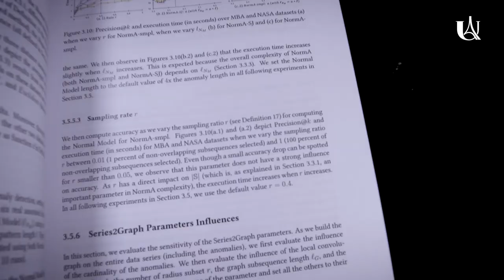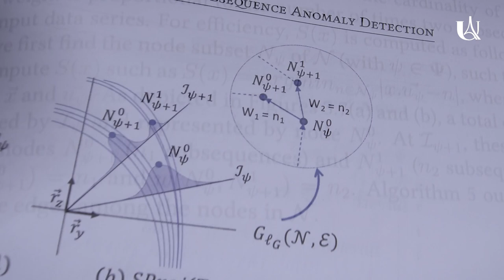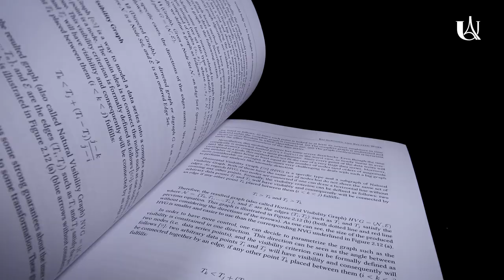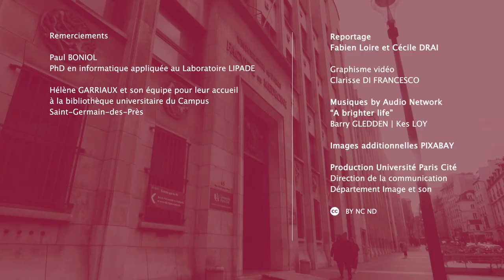Des algorithmes prédictifs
Paul Boniol a réalisé une thèse, en partenariat avec Université Paris Cité et EDF, qui porte sur l'analyse de séries temporelles et la prédiction d'anomalies. Multi-récompensés, sa thèse a conduit à deux brevets et d'une reconnaissance internationale. Il a réussi à nous faire comprendre en trois minutes son objet de recherche...

Ces quatre prix de thèse sont :
- Paul Caseau Phd Prize, soutenu par l'Institut de France, l'Academie
des Sciences, et EDF
- BDA (Communaute Francophone en Gestion de donnees) Best PhD Thesis Award
- INFORSID (Informatique des Organisations et Systemes d'Information et
de Decision) PhD Prize
- Lambda-Mu Research and Industry Prize

Avec le soutien et l'accompagnement de :
- Themis Palpanas, LIPADE, UPCite
- Mohammed Meftah, EDF
- Emmanuel Remy, EDF